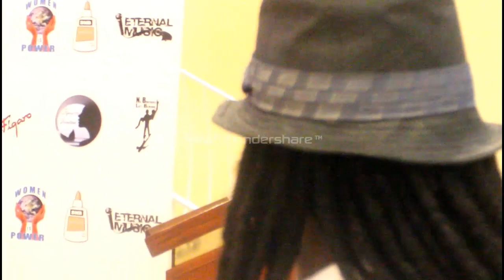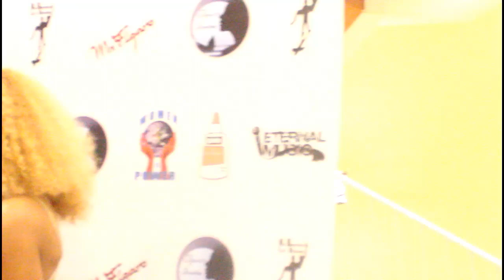Lucky Sonlove Haiti Fan m Chans Zilly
Rasta lakay